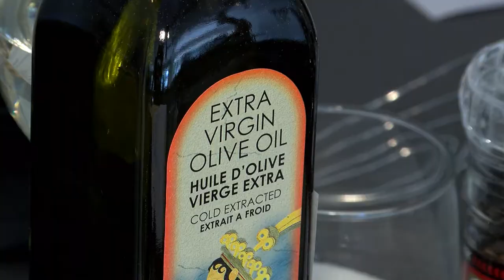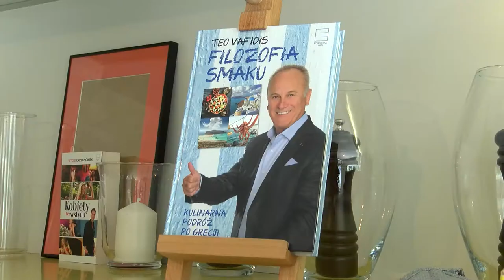Teo Vafidis o sekretach greckiej kuchni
Wypowiedź: Teo Vafidis, szef kuchni, autor książki „Filozofia smaku”.

Grecy słyną ze swojego sposobu bycia, temperamentu, antycznej kultury, tradycji, ale przede wszystkim – kuchni. Delikatne mięsa, wyborne sery, świeże owoce morza, oliwki i oliwa – to jedne z podstawowych składników greckich dań. Jak odtworzyć smaki znane z wakacji i przenieść je do Polski – wyjaśnia Teo Vafidis, szef kuchni, autor książki „Filozofia smaku”.

- Grecka kuchnia jest bardzo prosta. Najważniejsze jest wykorzystanie oryginalnych produktów np. gdy robimy sałatkę grecką muszą być oliwki kalamata z pestką, musi być ser feta a nie biały – wyjaśnia Teo Vafidis, szef kuchni, autor książki „Filozofia smaku”.

Dla Greków jedzenie nie służy wyłącznie zaspokojeniu głodu, ale jest sposobem na długie i zdrowe życie, źródłem rozrywki i przyjemności, okazją do nawiązywania i podtrzymywania dobrych relacji prywatnych i zawodowych. W Grecji kładzie się nacisk na jakość, a nie ilość jedzenia, na właściwe przygotowanie i zdrowe łączenie produktów, dużą wartość odżywczą, prostotę i czystość smaku. Wśród produktów, bez których grecka kuchnia nie mogłaby istnieć, wymienia m.in.: mastyks, oliwę z oliwek, owoce, ouzo, miód, owoce morza, zioła oraz sery.